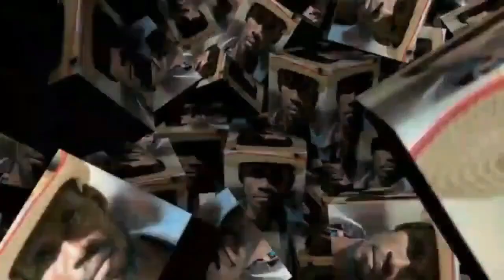{koze vodou} latibonit wouch manman vin gade koman fanm sa yo danse vodou